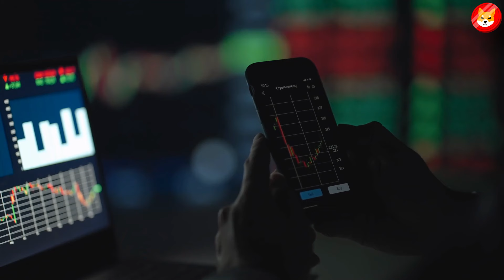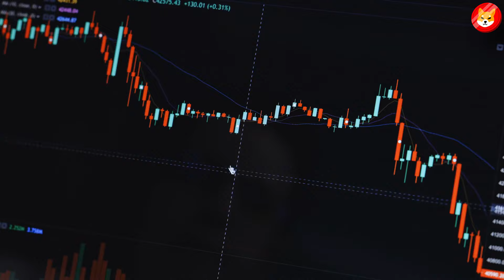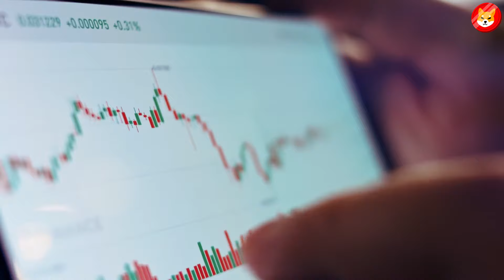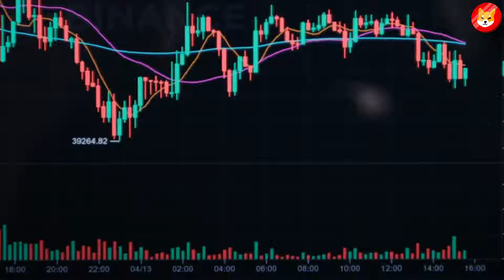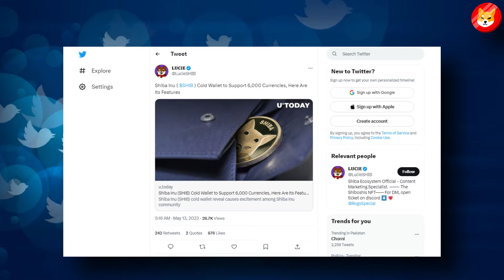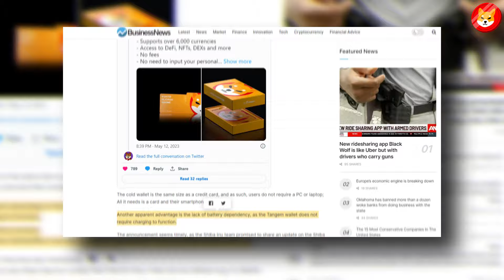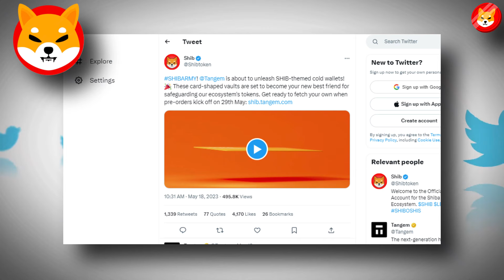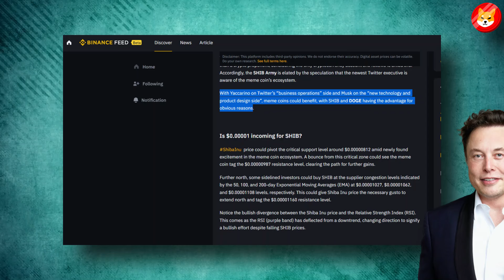ELON MUSK HIDDEN PLAN TO REACH $2.00 SHIBA INU COIN!! - SHIBA INU COIN NEWS TODAY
1. SECRET!! SHIBA INU CEO REVEALED BIGGEST PRICE PUMP IN 48 HOURS EXACTLY!!! - SHIBA INU NEWS TODAY
3. PLAYSTATION JUST FUNDED IN SHIBA INU COIN!! PRICE WILL GO SKYROCKET SOON!! - SHIBA INU NEWS TODAY